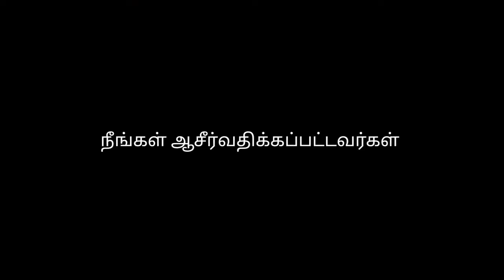CHRISTMAS TAMIL MESSAGE 2020 | Pr. Charles Narman | Lalgudi AFT Church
அப்போஸ்தல ஐக்கிய சபை

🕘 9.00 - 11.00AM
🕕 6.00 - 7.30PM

🔰Address: Saravana Nagar, 3rd cross, Angarai, Lalgudi, Trichy.